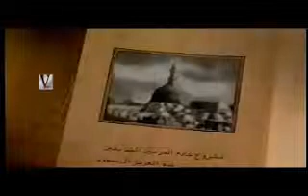Muhammad, peace be upon him nasheed